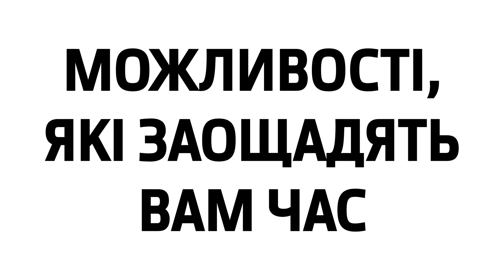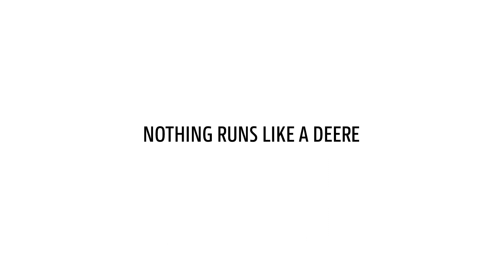Всередині X9 - Економія часу | John Deere UA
Комбайн X9 створено для того, щоб зменшити витрати на обслуговування та зекономити Ваш час:
• Немає точок, які потрібно щоденно змащувати
• Зерновий бункер об’ємом 16 200 л
• Швидкість заправки: 550 л/хв
• Об’єм паливного бака: 1250 л
• Швидкість руху дорогами до 40 км/год